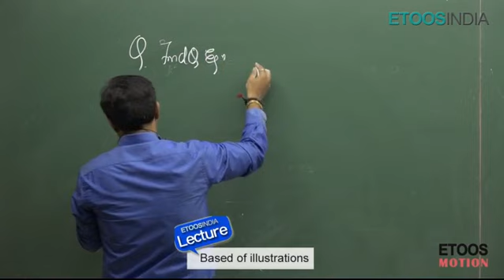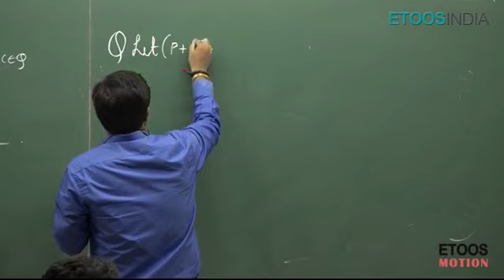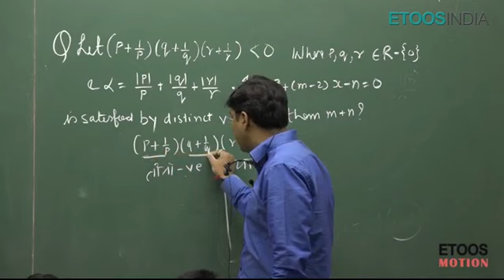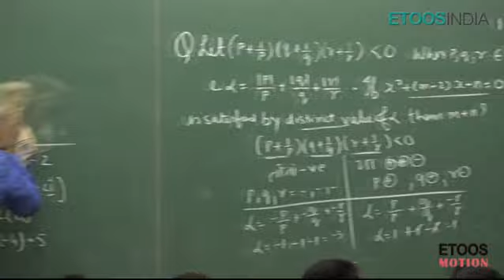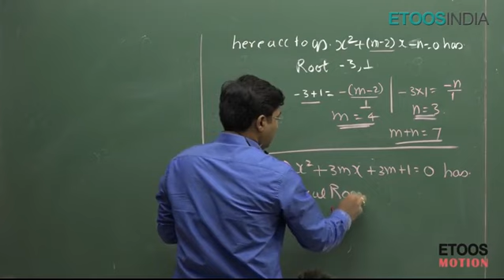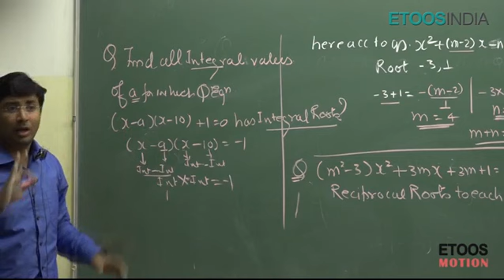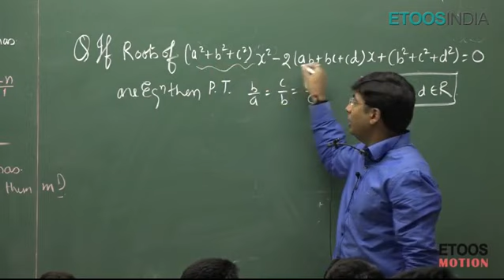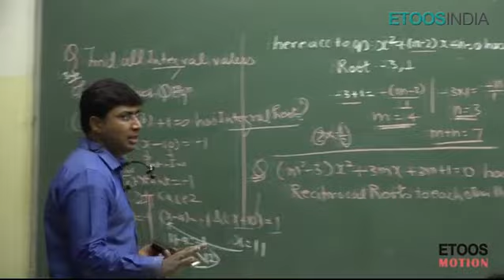Lecture 5 | Quadratic Equations by GB Sir